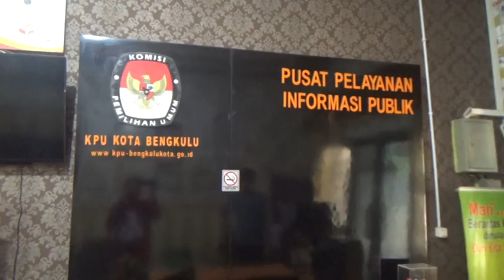6.895 KPPS Dikerahkan di 985 TPS, akan Dibekali Bimtek